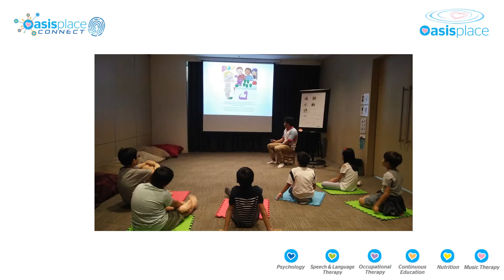Social Code Breakers Camp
It is a holiday camp for children aged 8 - 11.